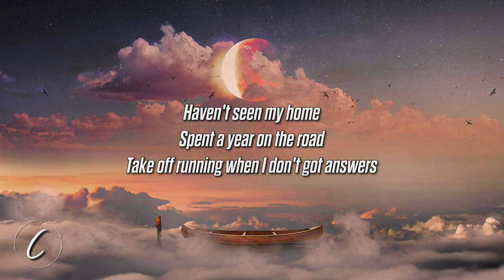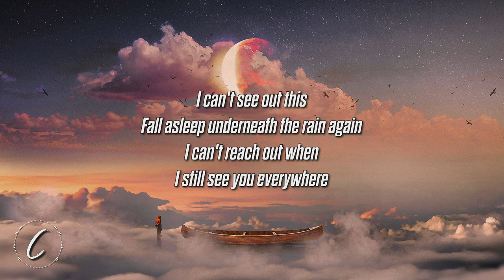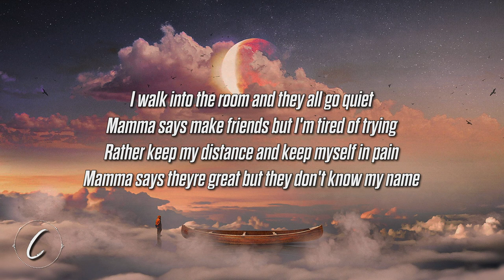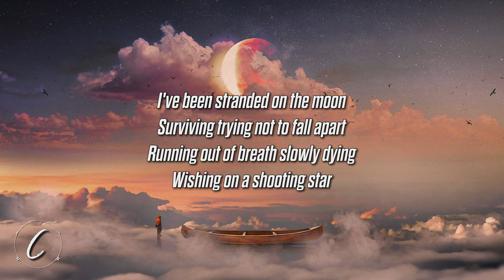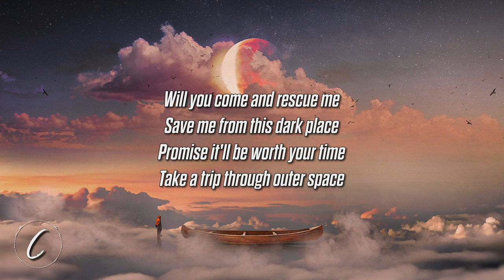sleep.ing - alienated (feat. Powfu) (Lyrics)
Lyrics:
I've been stranded on the moon
Surviving trying not to fall apart
Running out of breath slowly dying
Wishing on a shooting star

Will you come and rescue me
Save me from this dark place
Promise it'll be worth your time
Take a trip through outer space

I don't know where I'm at
I get lost too often
Wander off of the map

Haven't seen my home
Spent a year on the road
Take off running when I don't got answers

I can't see out this
Fall asleep underneath the rain again

I can't reach out when
I still see you everywhere

I walk into the room and they all go quiet
Mamma says make friends but I'm tired of trying
Rather keep my distance and keep myself in pain
Mamma says theyre great but they don't know my name

Always been the outcast sitting in the corner
Known as the weird kid the quiet little loner
No one ever asks how my day is
But its fine I shouldn't be complaining